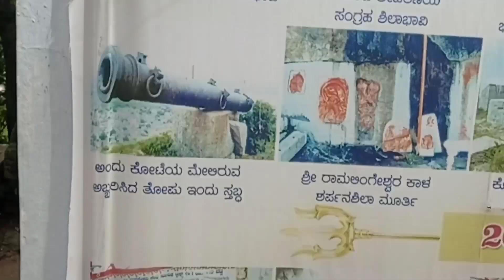Yadgir forest Yadgir tops➖♂️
Yadgir forest kaisa hai bhai
Yadgir forest video
Yadgir Dongar video
Yadgir top video
Yadgir full view